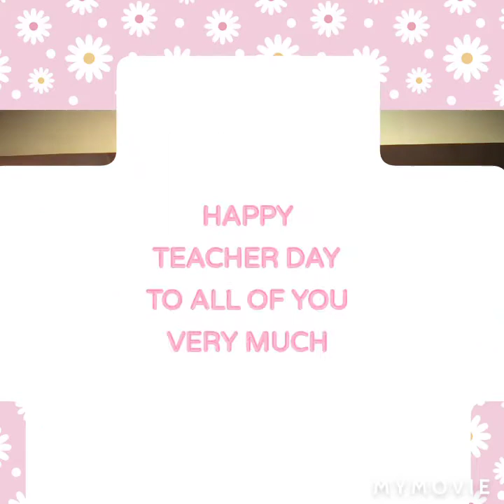10 TYPES OF TEACHER'S TEACHER'S DAY SPECIAL